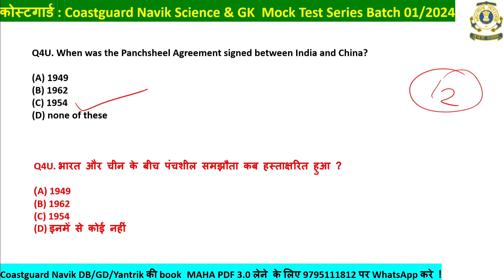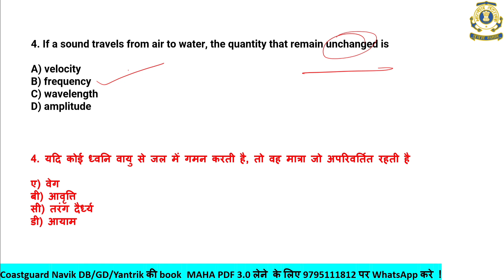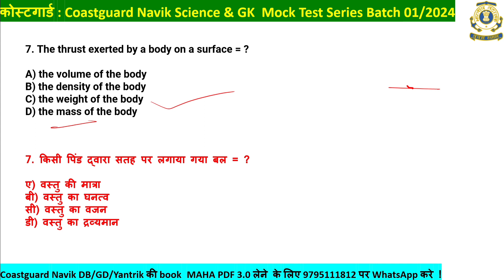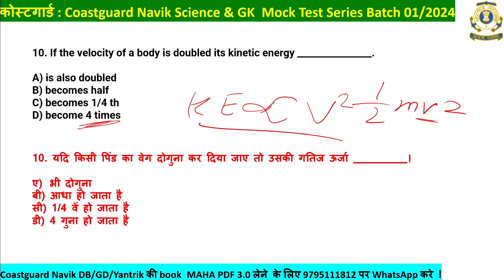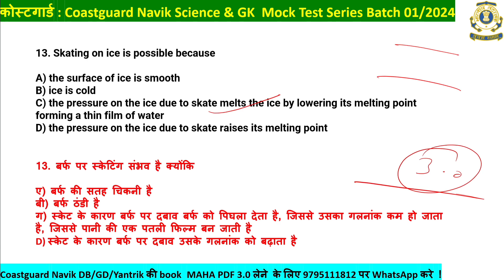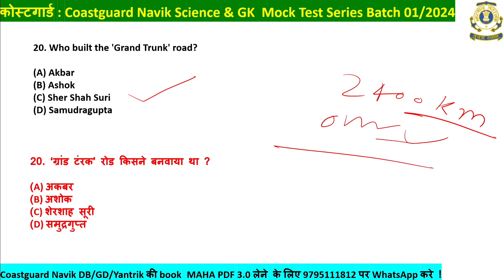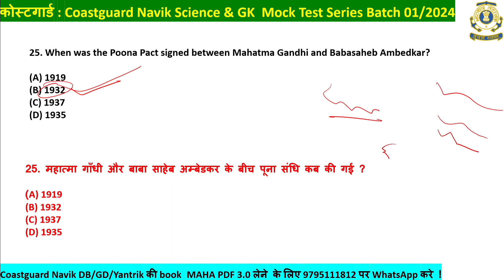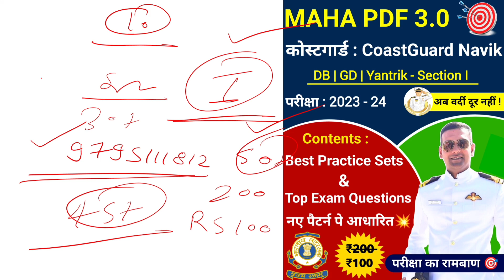Coast Guard Navik GD DB Yantrik Science & GK VVI Questions 01/2024 | Coast Guard Practice Classes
coast guard
coast guard classes rwa
coast guard navik exampur
coast guard classes
coast guard gd classes
coast guard classes live